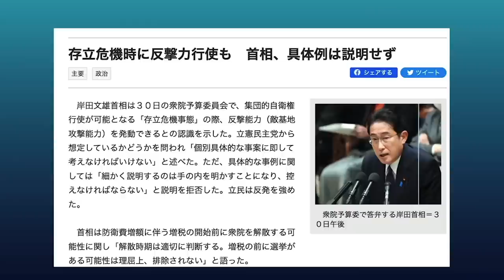台湾有事が目前？ マスコミも野党も国民も、与党に騙されてる ／平野貞夫さん（元参議院議員） 司会 尾形聡彦✖️望月衣塑子 ● TheNews2/28スピンオフ ●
ゲストの平野貞夫さんは、今の国会について野党のあり方を厳しく批判します。敵基地攻撃能力を持つことが憲法違反でないのか、など憲法に基づく視点から与党を攻めようとせず、野党各党バラバラなのが今の国会の大きな問題だと指摘します。さらに、いかにも台湾有事が目前であるかのように見せたい与党に、マスコミも野党も国民も騙されている、として、そのようなことは絶対に起きないと考える理由を挙げます。

2月28日配信の本編○The News ● 説明せぬ岸田首相と河野氏、統一教会問題　政界の生き字引が憤る〝軽すぎる国会〟【平野貞夫、望月衣塑子、尾形聡彦】
も合わせてぜひご覧ください！